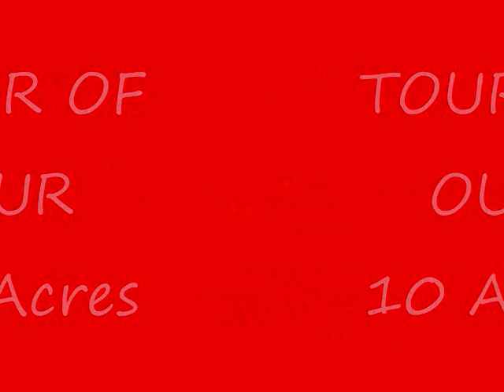SUZUKI EIGER 400 ATV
Just riding the 4Wheeler and a tour of our place